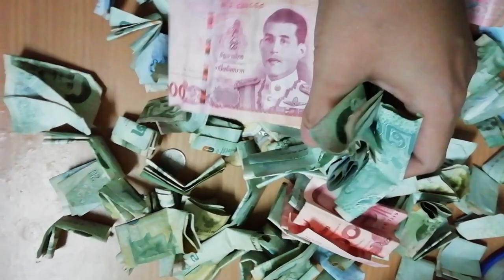แองจี้ เก็บเงินใน 80 วัน ได้เท่าไร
MacLeod's description:

Genre: Soundtrack
Length: 2:17

An oboe and a snare drum dance a tantalizing number with the whimsical plucks of a string quartet. The staccato nature of the music suggests walking on tiptoes, while the nasal notes of the oboe flits about almost imperceptibly. In the final minute, the string quartet plays a simple rhythm, before the oboe and snare drum crescendo to the finale. 034

ISRC: US-UAN-11-00772
Bouncy, Dark, Humorous, Mysterious 2010